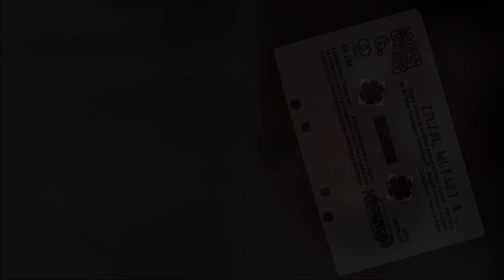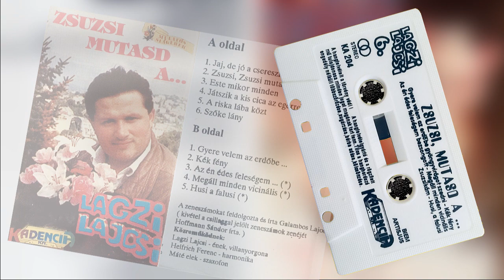Lagzi Lajcsi - Zsuzsi, Mutasd A... (teljes kazetta)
Saját kazetta gyűjteményből digitalizált felvétel.

Kiadás éve: 1994 (Kadencia)